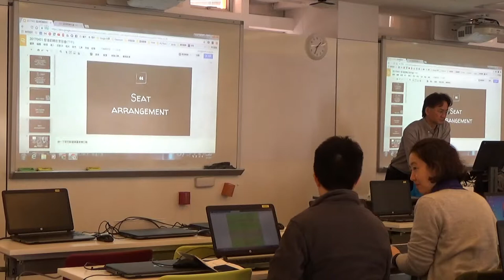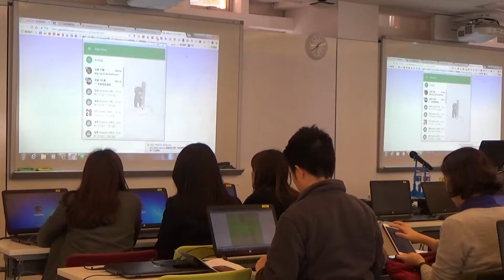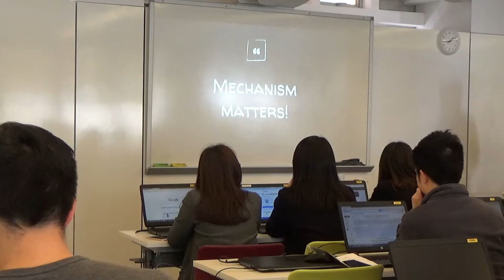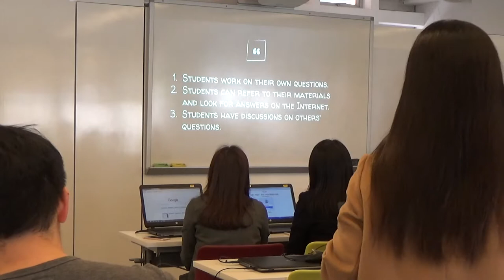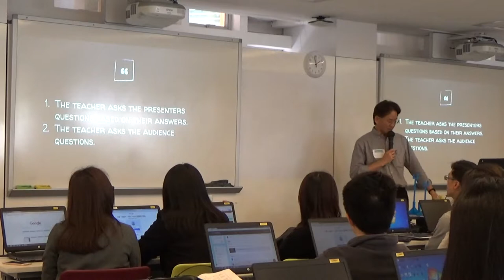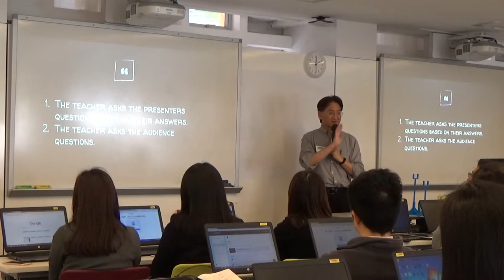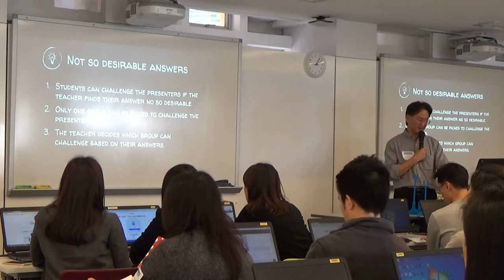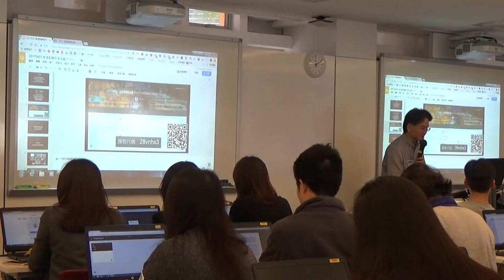鄭博仁老師 - Google Classroom 應用 (Part 1 of 4)